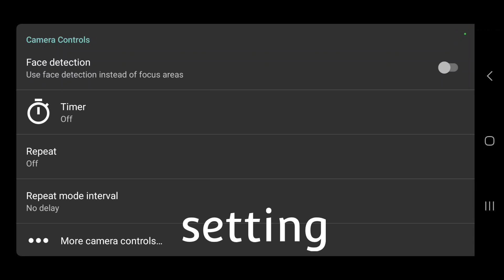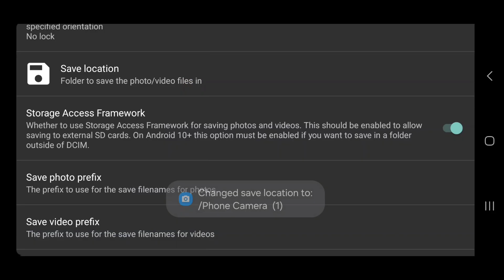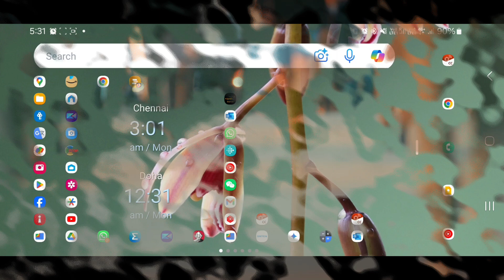How can I record video directly onto an SSD using an Android phone? @anbuexperience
The video about the How to record video directly onto an SSD using an Android phone @anbuexperience